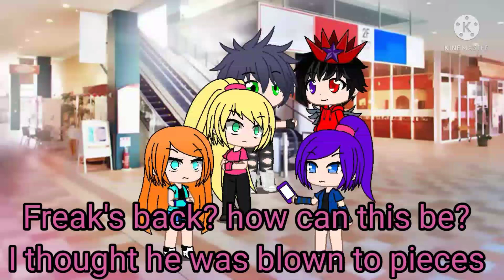Spy girls a new arrival episode 1 a new mission start part 2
This is part 2 of the first episode of my new series
Check out part 1 before you watch this and i will be uploading the full episode 1 tomorrow so stay tuned but don't worry i will start development of episode 2 soon